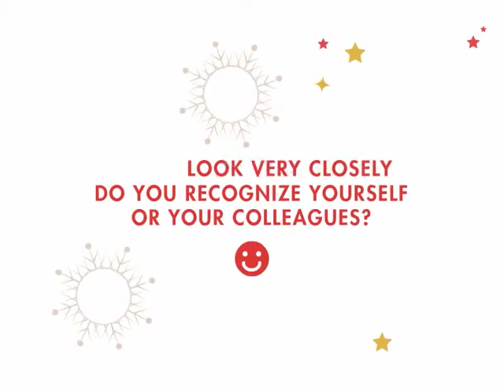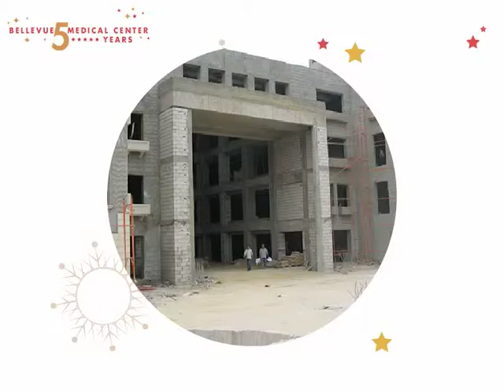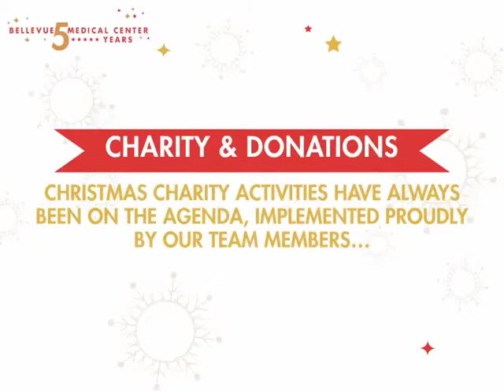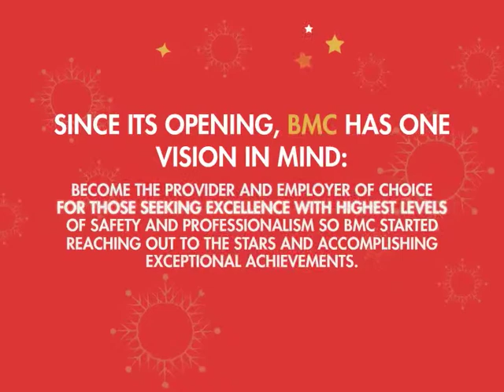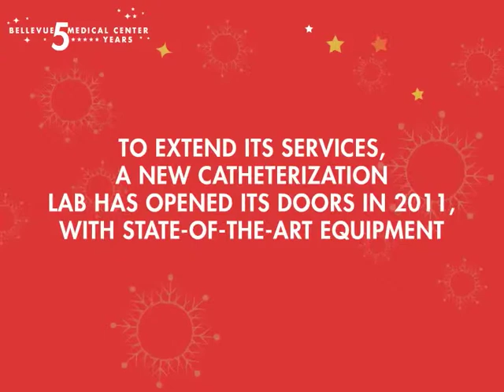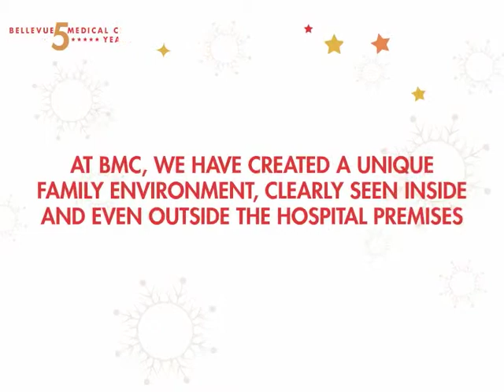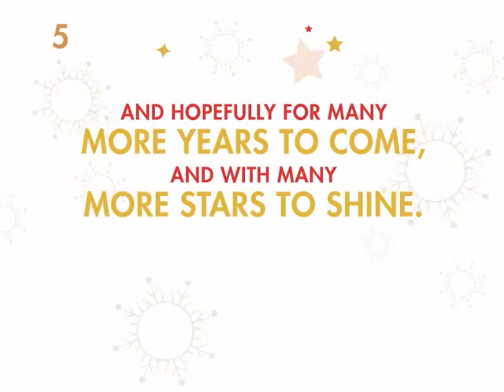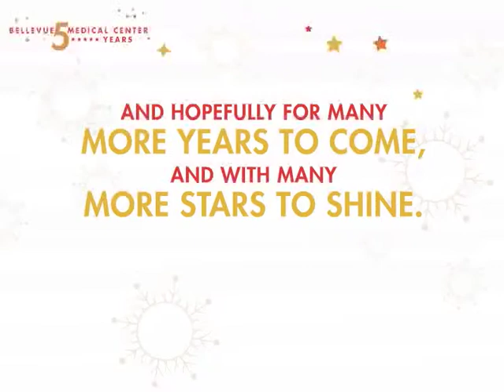Bellevue Medical Center - The 5-year Story